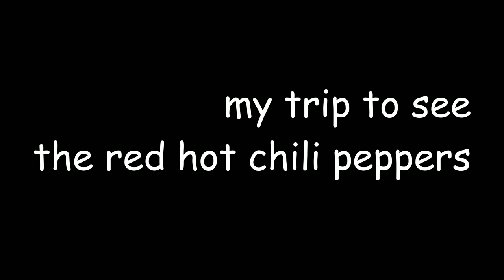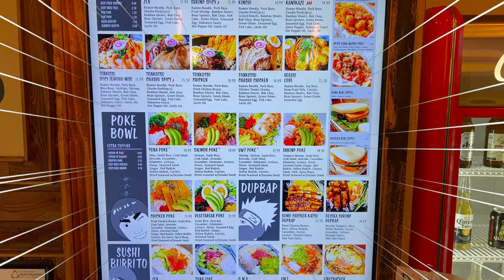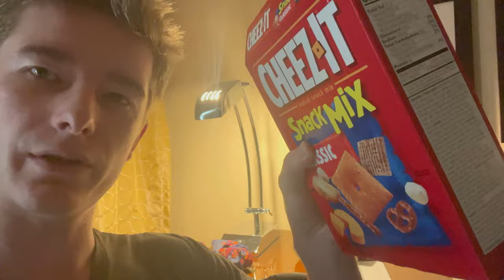Red Hot Chili Peppers Concert Vlog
does anyone read descriptions? look im just a 20 something with a phone who wants attention. give it too me! haha no. no. im just painfully self aware and like vloging, anyway i went to a red hot chili peppers concert with my friends it was amazing and i got depression anyway. sleep well hugs and kisses!